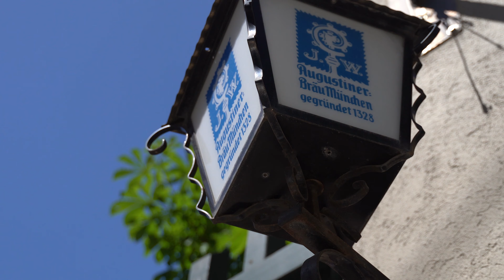THIS really happened! - Meet-up Vlog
In this Firm Learning meet-up vlog, you can follow me for a day in the life of a content creator and ex-consultant. Is this the famous consulting lifestyle? I created this vlog of the Firm Learning meet-up in Munich to show you how the community connected and celebrated Bavarian culture. It was a pleasure to talk about management consulting, life as a professional, content creation and many other topics with you! Looking forward to the next meet-up.

Chapters
00:00 Start-up CEO shares insights
02:14 Life of a content creator
04:17 Firm Learning meet-up vlog
05:38 How did I start Firm Learning?
07:53 Make sure to join the next meet-up!

🎓 COMMUNICATIONS AND SLIDE WRITING COURSE*
Learn to create PowerPoint presentations and communicate like leading consulting firms with this Firm Learning Signature Course:

✅ THINK-CELL - EXTENDED TRIAL AND SINGLE LICENSES*
think-cell is the leading PowerPoint tool to create professional slides. It is used by 8 of the top 10 consulting firms and the entire DAX 40.

📩 NEWSLETTER
Sign-up to the Firm Learning e-mail newsletter for more regular content: